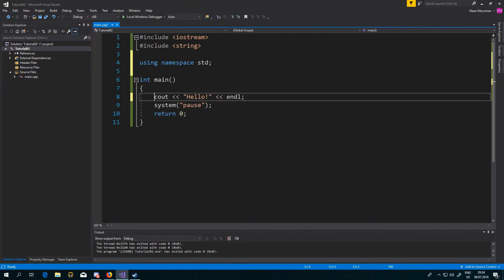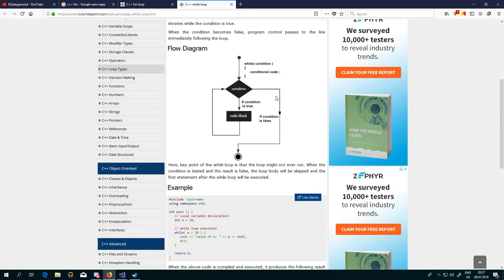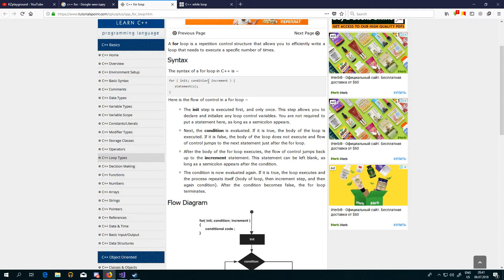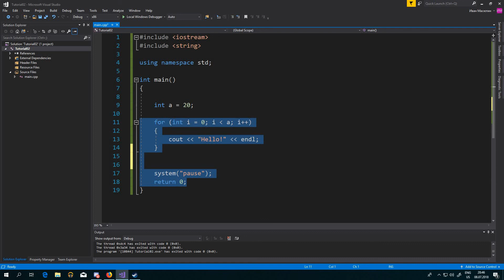C++ Уроки. Часть 4: Циклы. Короткий, но важный урок!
Друзья, в этом коротком уроке мы занкомимся с циклами. Они нам понадобятся в будущем при создании игровых механик, поэтому не пропустите, изучайте. Пишите в комментариях, если есть вопросы. Удачи!